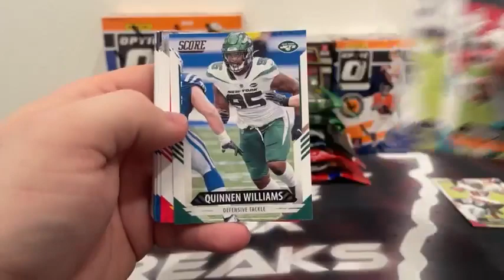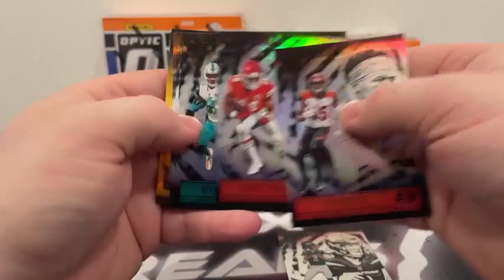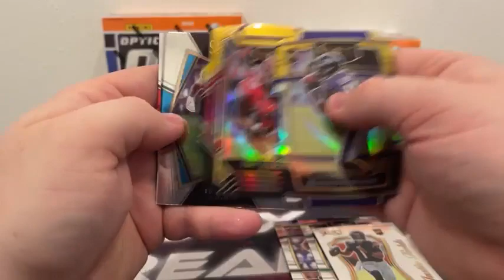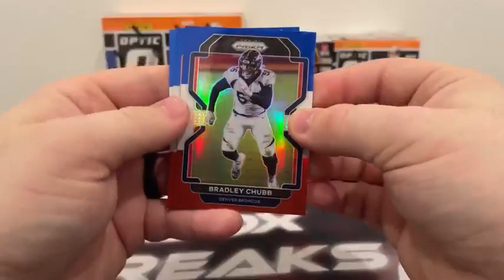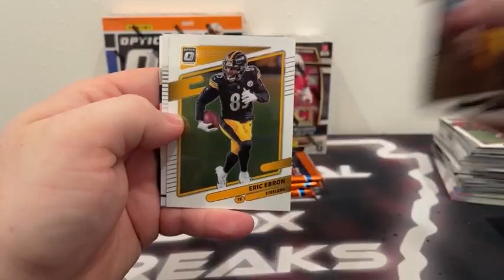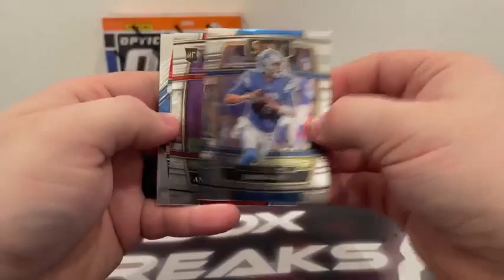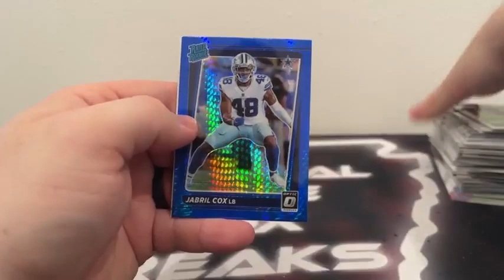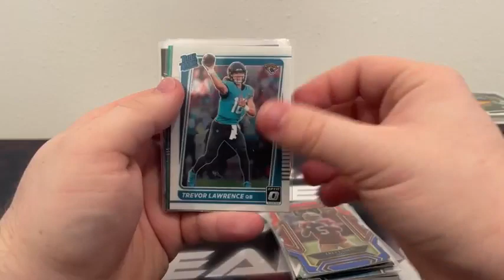Football Mixer Box Break (12/6/22)